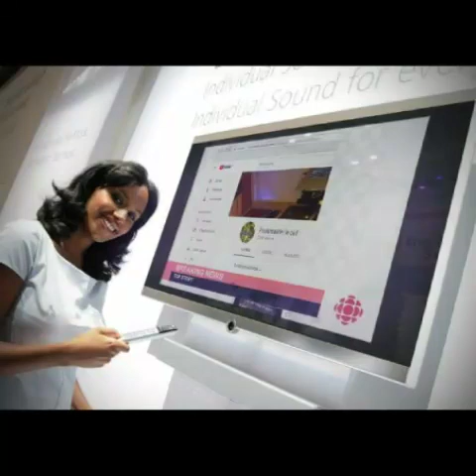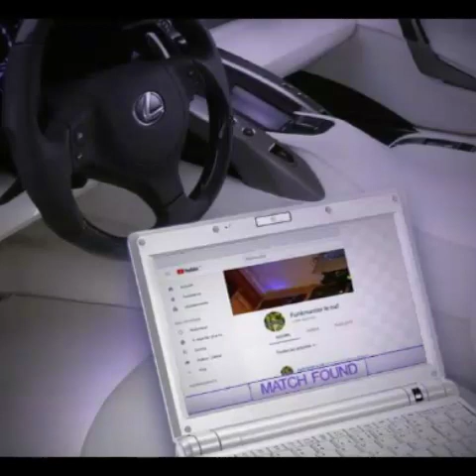Dwayne Omarr "This Party's Jam Packed"